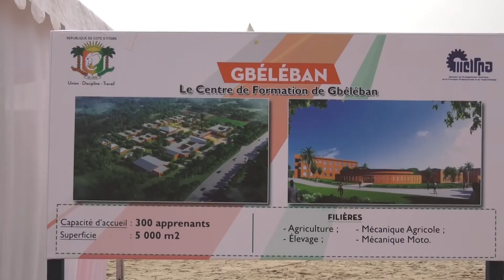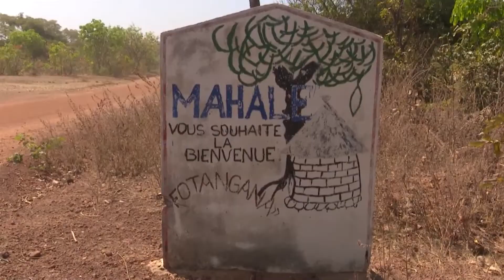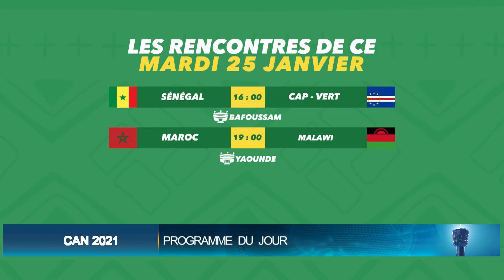Le Flash de 10 Heures de RTI 1 du 25 janvier 2022 par Juliette Weah